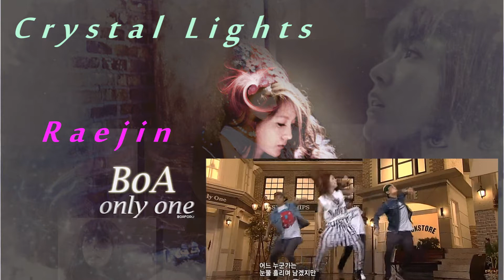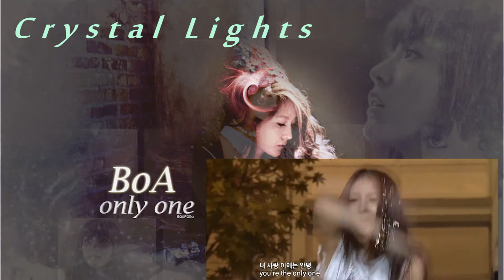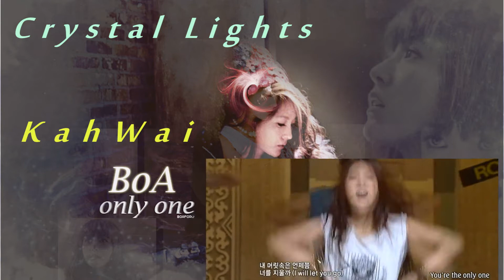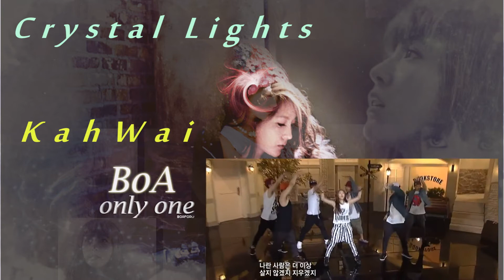[Crystal♦Lights] ღBoA - Only Oneღ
Used a different software for audio mixing, sounds pretty decent ^^ Good Job girls! After School - Shampoo will be up next ~
-Hara

Original Singer: BoA
Audio Mixer: Hara
Video Mixer: Hara